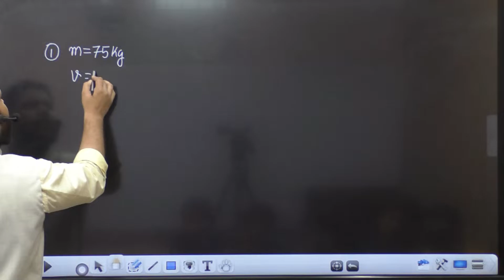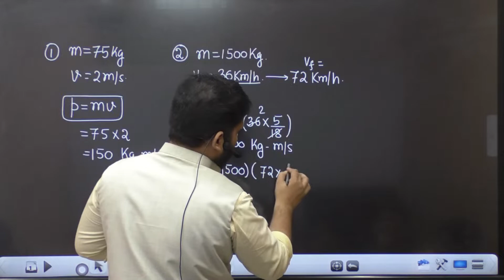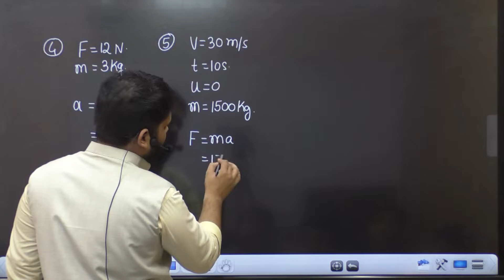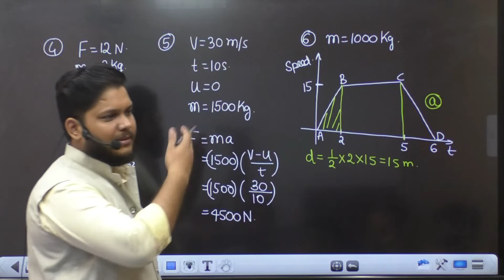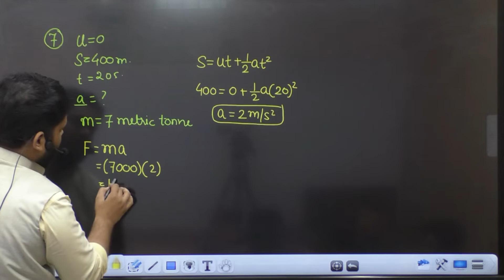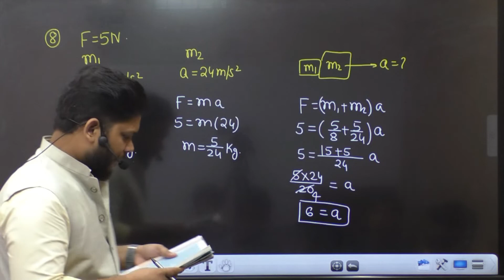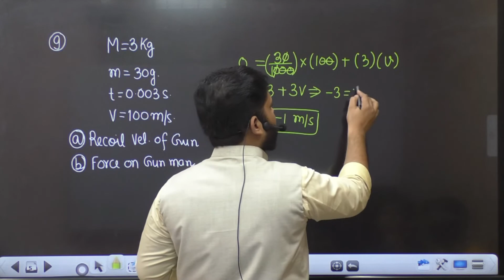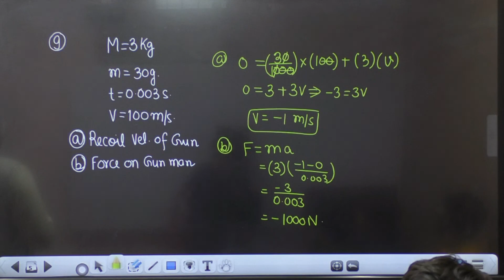MOST IMPORTANT NUMERICAL PROBLEMS OF FORCE AND LAWS OF MOTION 🔥🔥 PHYSICS CLASS 10